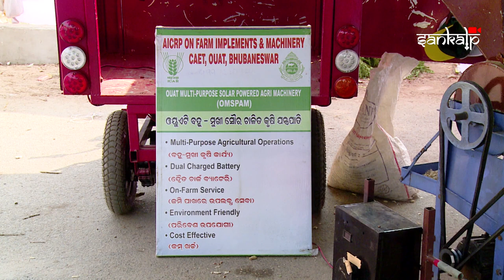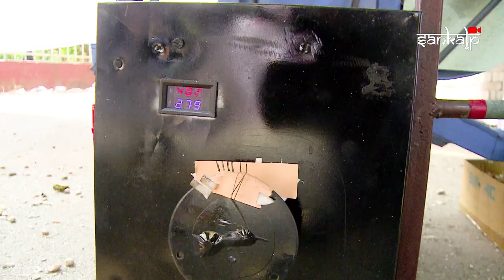ବହୁମୁଖୀ ସୌର ଚାଳିତ କୃଷି ଯନ୍ତ୍ରପାତି OUAT Multi Purpose Solar Powered Agri Machinery